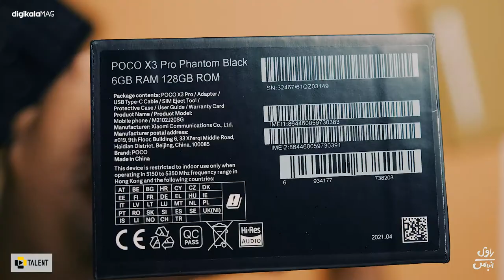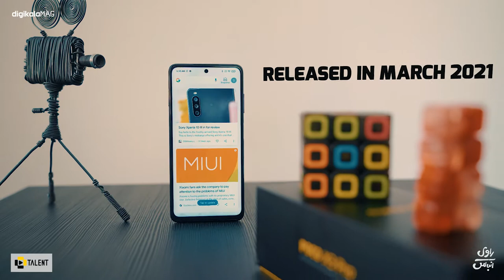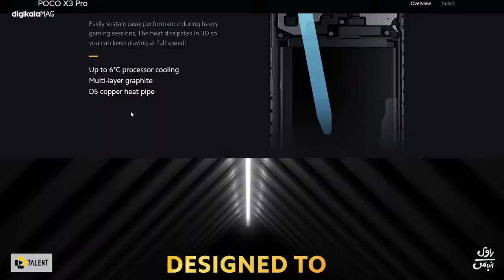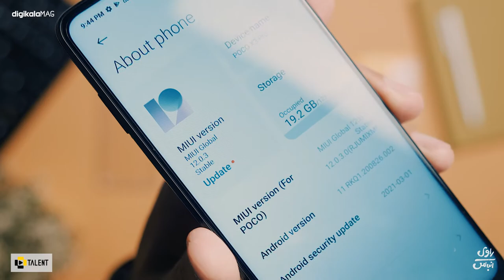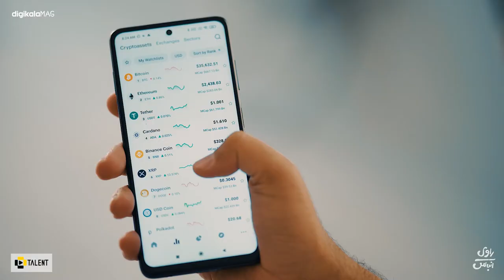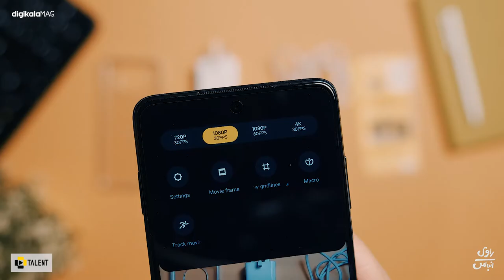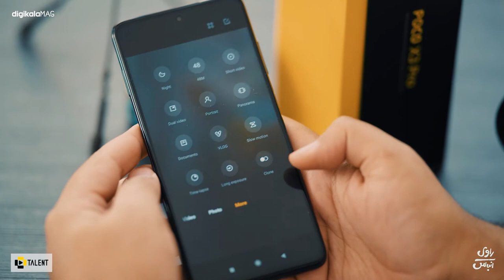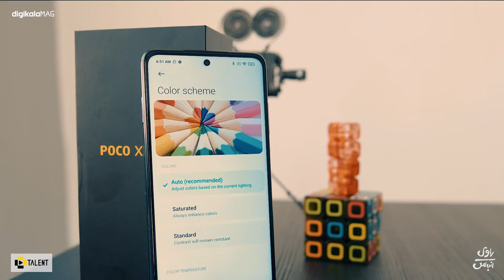Unboxing POCO X3 Pro/ X3 PRO بررسی گوشی پوکو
یه گوشی خوش قیمت با تمرکز روی گیمینگ با توجه به چیپستی که داره توی این ویدیو جعبه گشایی شده. تماشای این ویدیو رو از دست ندید تا کاملا باهاش آشنا بشید. حتما کانال مارو سابسکرایب کنید تا هم از ما حمایت کنید و هم به محض منتشر شدن ویدیو های جدید اونارو از دست ندید